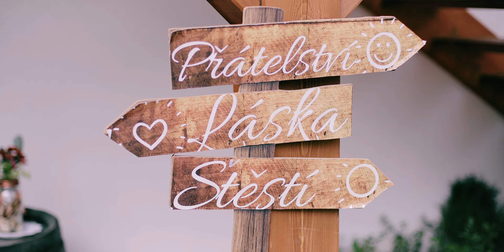Niesamowity, wzruszający polsko czeski ślub Martiny i Rafała - Fotel.TV 4K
Skrót filmowy z polsko czeskiego wesela Martiny i Rafała, zawiera wszystkie ważne momenty i emocje z wydarzenia.